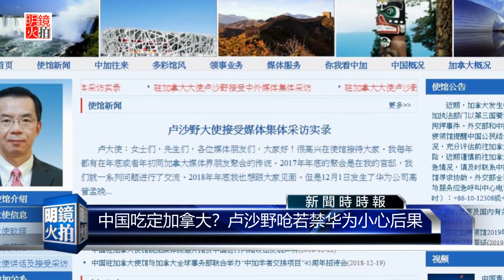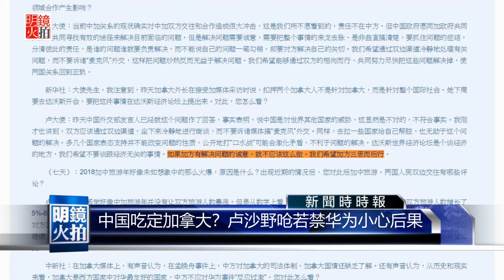新闻时时报｜若禁华为5G后果自负，中国驻加大使大呛渥太华（20190118）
随着各国纷纷跟进美国一同封杀华为，华为在国际上正面临挑战。连华为在欧洲的总部，德国，是一个巨大而重要的市场。如今，也考虑效仿其他盟友，以国家安全为由，禁止在5G建设中使用华为的技术和设备。《华尔街日报》17日援引一名德国官员的话说，德国政府正设法加强安全要求，目的就是将华为排除出德国的5G移动网络建设。加上自从华为公主财务长孟晚舟被捕之后，中国与加拿大的关系陷入紧张。中国驻加拿大大使卢沙野昨天（17日）在记者会上警告渥太华当局，如果敢封杀华为的5G设备试试看，小心后果。

明镜火拍记者：孙于珊

01：00 天下看北京（周二四）
03：00 澳洲看天下（周六）| 专栏节目**（周日）
09：00 明镜书刊（周六）| 留学生（周日）
10：00 纽约看天下（周一至周四）| 中国研究院（周五）
11：00 明镜编辑部（周一至周四）| 芝加哥看天下（周六）| 伦敦看天下（周日）
13：00 人文历史节目***（周六）| 文革史记（周日）
15：00 南央讲故事（周日）
15：30 大事小评（周五）
17：00 明镜焦点/明镜连线
21：00 华盛顿看天下
22：00 台北看天下
23：00 财经全观察（周一二四五）
不定时：点点今天事（每日）
**专栏包括：刘仲敬思想，寻找大饥荒、慢山微语、巴黎艺术
***历史包括：历史明镜、友渔读书、人生之中、网言网事

03：00 生活在海外（周二五六）
04：00 世界新闻
05：00 中国新闻
06：00 今日华尔街
07：00 全球新闻连报（每日）
14：00 华尔街电视新闻
15：00 美洲新闻
16：00 中国新闻2
18：00 今日华尔街2
19：00 全球新闻连报2（每日）